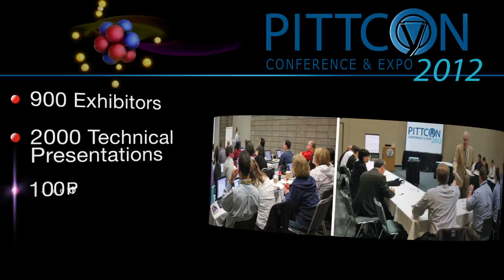Pittcon 2012 in Orlando Florida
Explore the world of innovation and scientific discovery at Pittcon 2012in Orlando, Florida.